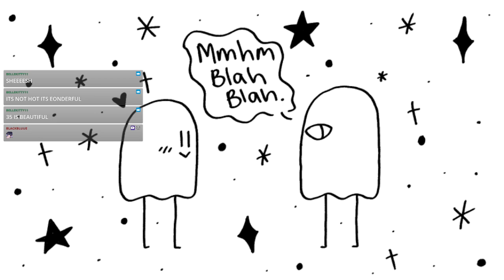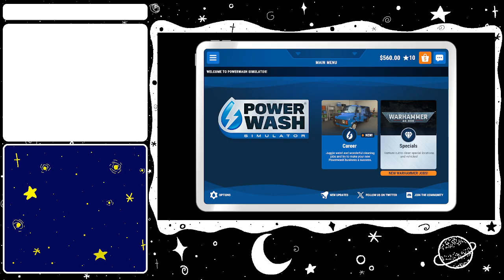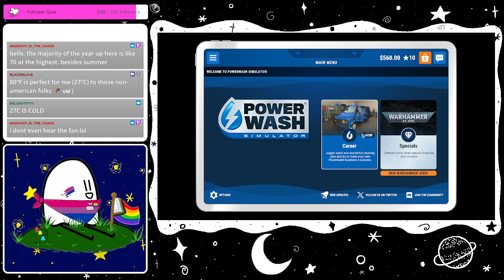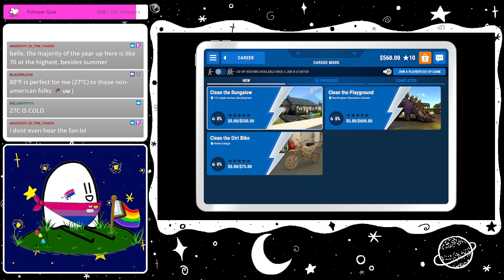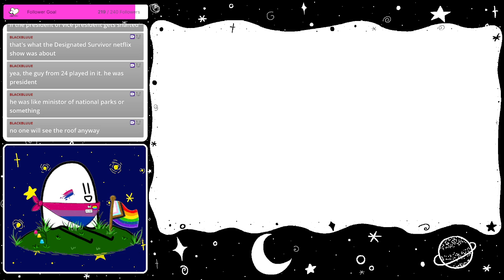i wish i could be powerwashed,,,,, | PowerWash Simulator [TWITCH VOD]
i dont think any of this vod makes sense LOL